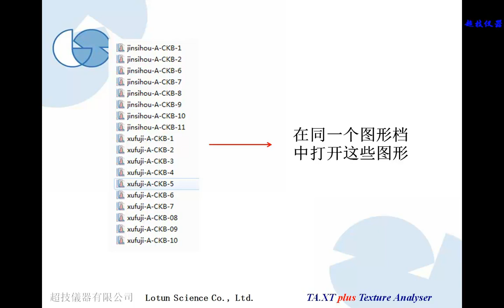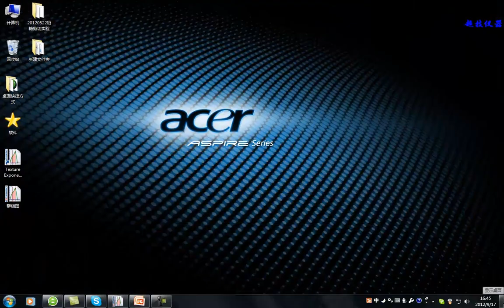S0016 質構儀（物性測試儀）如何將多條曲線創建為一個群組圖？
SMS Texture Analyser 質構儀（物性分析儀、物性測試儀）的本次影片為大家介紹軟體的一個新功能——如何將多條曲線創建為一個群組圖？創建群組圖可以方便多次打開多條曲線，是非常方便快捷的，現在我們就來通過影片學習吧~~~